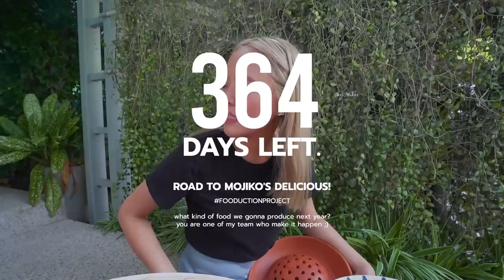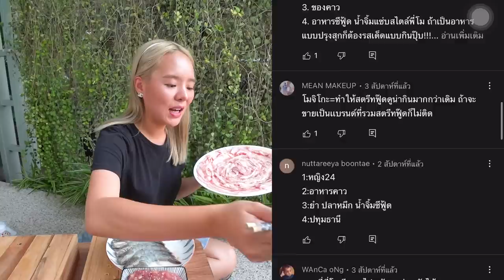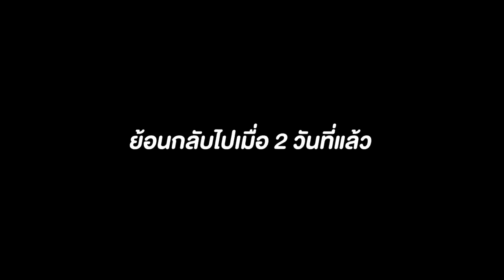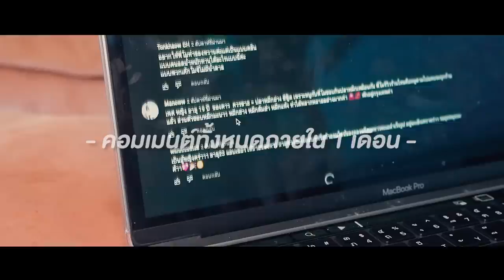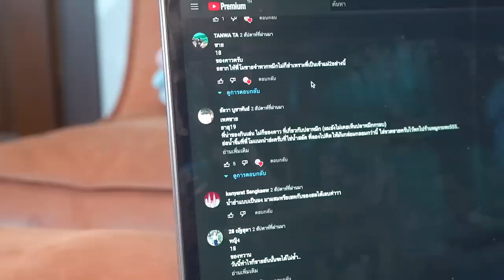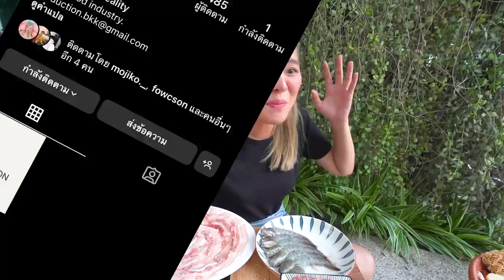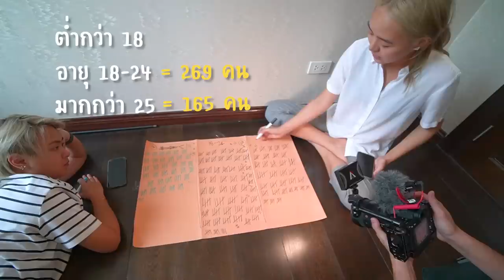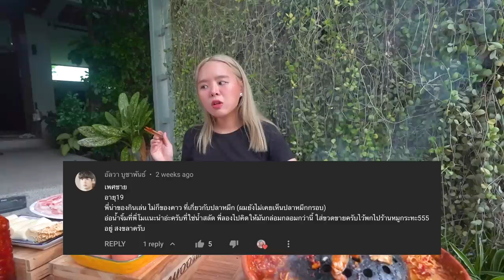หมูกระทะดินเผา ซุปน้ำจิ้มเดือดสูตรพริกสด!! ควรค่าแก่การลอง 🥓🔥 | Fooduction Ep.1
FOODUCTION ep นี้ บอกเลย ต้องลอง
กิน หมูกระทะ บน เตาดินเผา !? เอ้ออเอาสิ
ทีเด็ดวันนี้คือ 'ซุปน้ำจิ้มเดือดพริกสด' 🌶🌶🔥
กินไป อ่านคอมเมนท์ไป.. เพลินน
และวันนี้เราจะสรุปว่า เราจะทำอะไรขาย!!